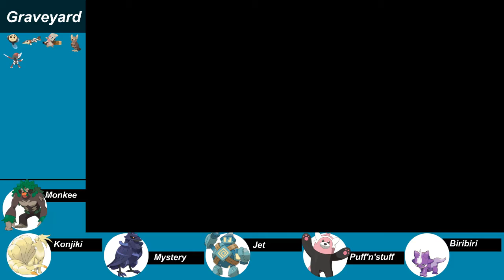Pokemon sword nuzlocke episode 39 - Raid Battle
and some rules clarification